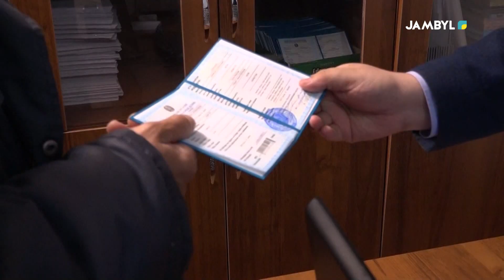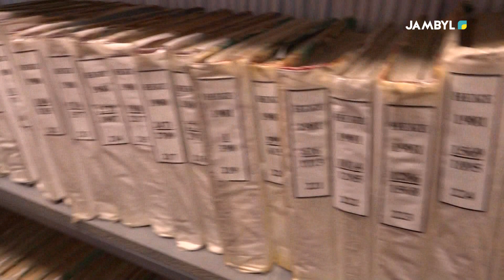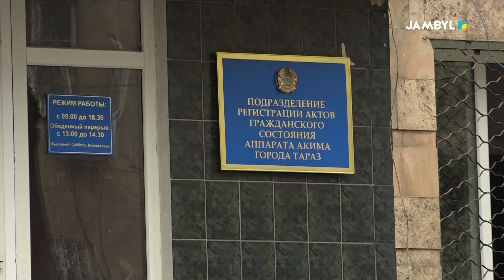Хабар: «Елге қызмет» (27-03-2023)